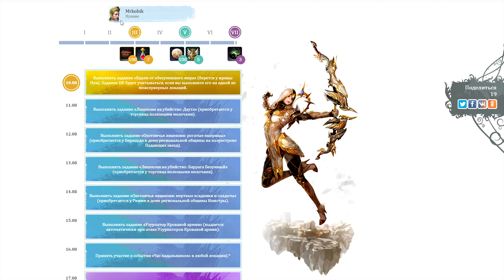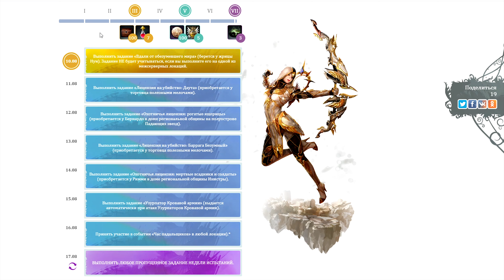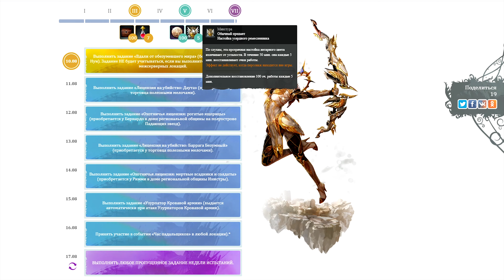Archeage 7.5 - Неделя испытаний / Лёгкие задания и неплохая награда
С 10 и до 17 августа в игре Archeage пройдёт "Неделя испытаний: путь героев". По ней нам надо выполнять определённые задания в течении недели и по мере их выполнения мы получим награду. Топовой наградой конечно можно назвать 3 шт. "Играмийской гадальной руны", за все выполненные задания.
Mr. Kubik - Это игровой канал, здесь вы найдёте: прохождение, летсплеи (let's-play), по играм как: MMORPG ArcheAge, The Witcher 3: Wild Hunt, Dying Light, fallout 4 и др.